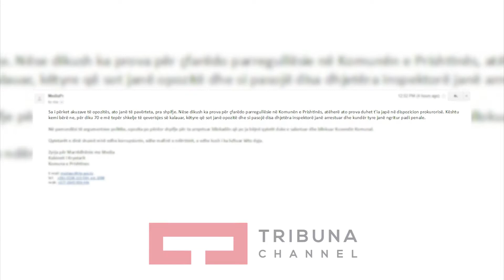Akuza e kundër akuza për qeverisjen në Prishtinë